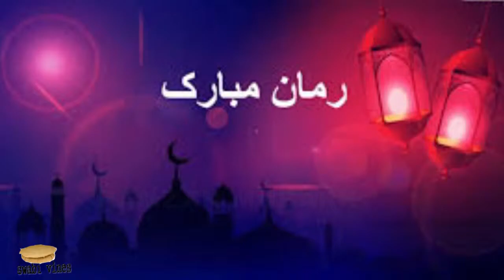Gheebat Anjam Funny Video By PK Vines 2020 | PK TV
baba vines